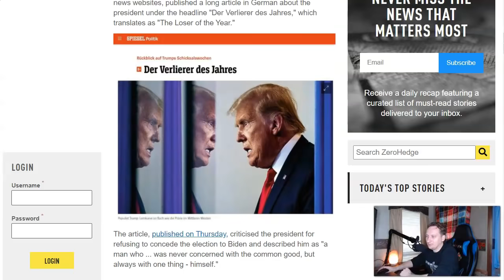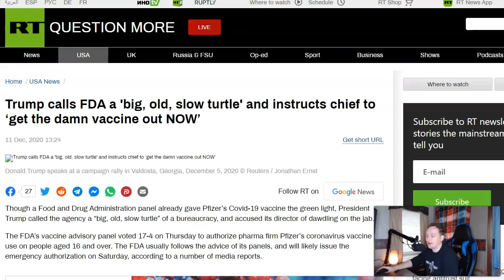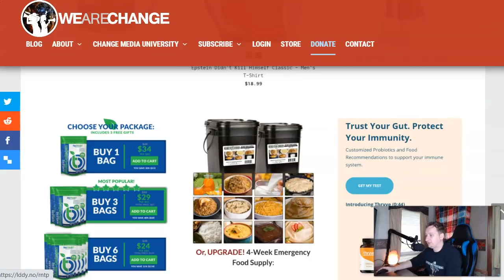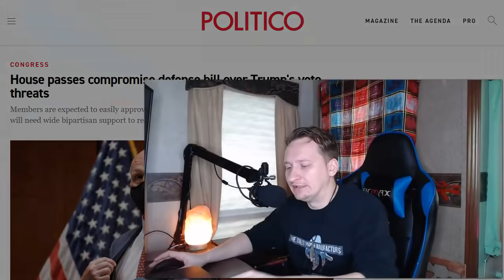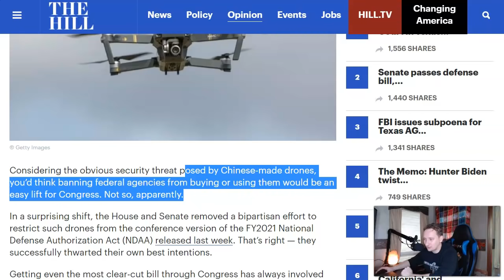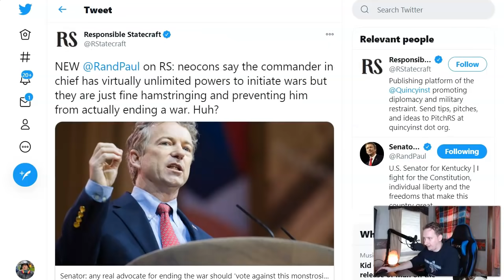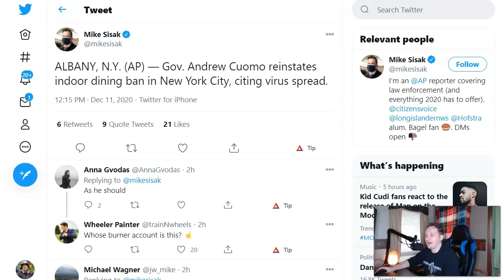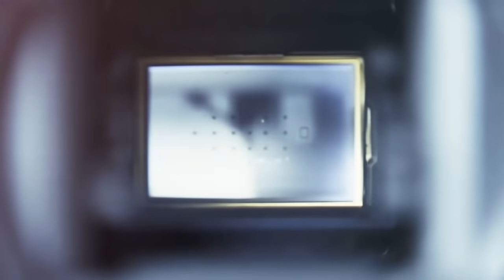Unbelievable! They're Trying To Stop Trump From Sending The Troops Home!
In this video, we do a deep dive on the NDAA and how it stops the United States president from ending a conflict, as well as what Senator Rand Paul is doing about this.